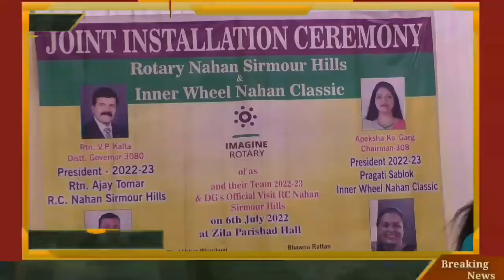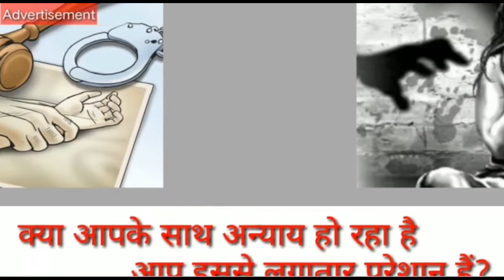इनरव्हील और रोटरी क्लब का संयुक्त इंस्टॉलेशन कार्यक्रम!